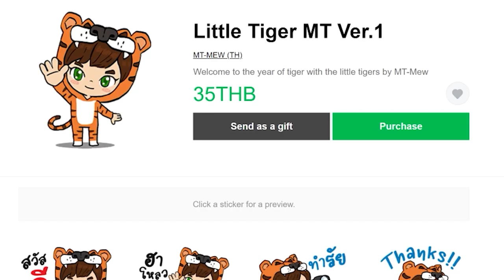EP.37 เปิดกาชาฝึกความอดทน ใครมันจะไปทำ! (test of patience) – Create: Above and Beyond | มายคราฟกลไก